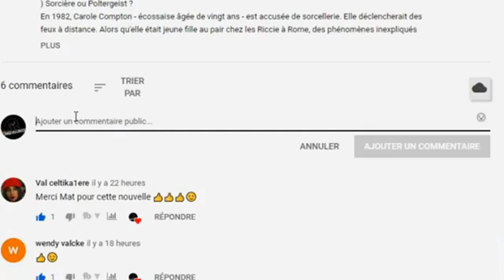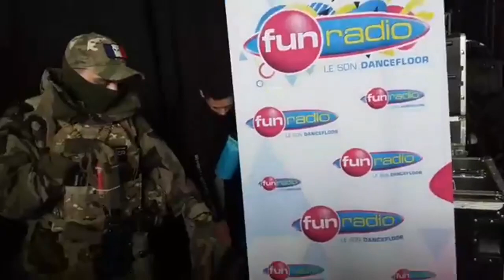Pierr Cika HYPNOSE de masse a la mangame show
Pierr Cika

mangame show